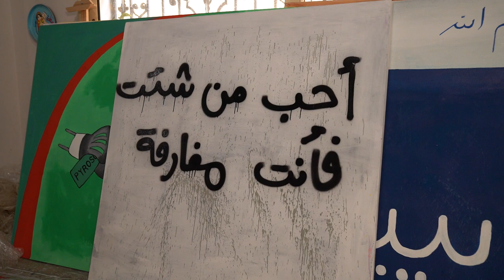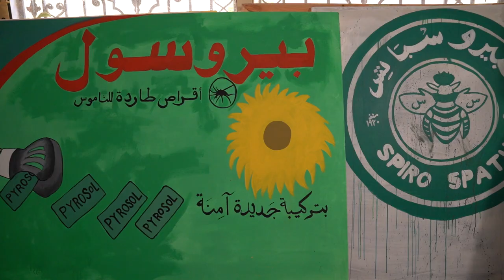Dalila Hassanein - Student Transforms Street Paintings into Anthropological Art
Focusing on the "informal creativity" of Egyptian streets, visual arts junior Dalila Hassanein recontextualizes writings and paintings on Cairo's street walls into art galleries with a new anthropological perspective on this type of visual expression, capturing the history behind all walls across the city.